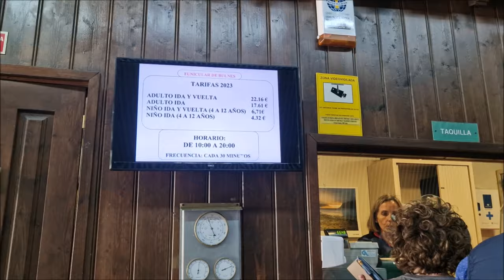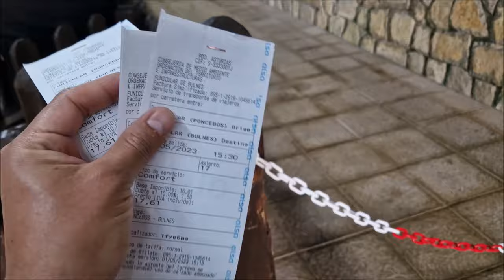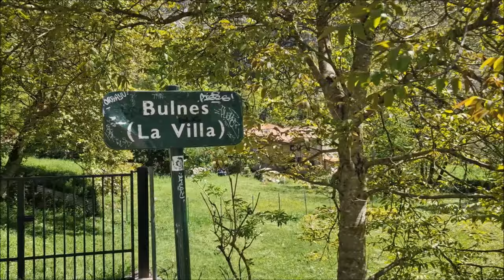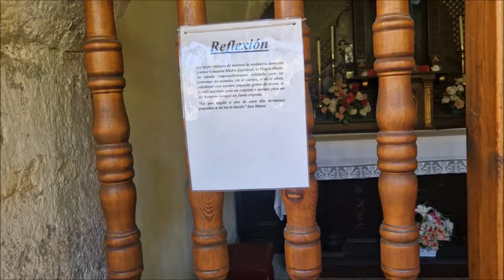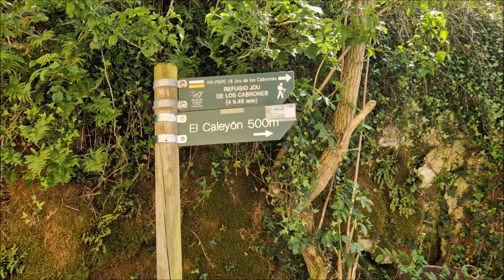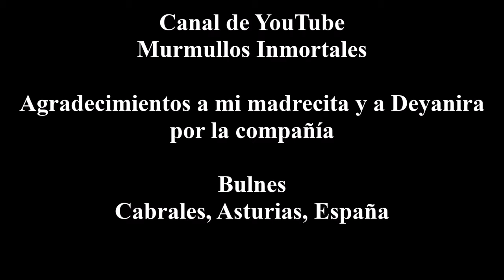El pueblo español al que se llega por funicular (Bulnes)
Y hoy llegamos a Bulnes, un pueblo español que no se puede llegar por conexiones de carreteras ya que carece de ellas.
Para llegar a Bulnes solo hay dos formas: andando o en funicular. Aunque el funicular es algo caro, pues un viaje de ida cuesta 17.61 euros y de ida y vuelta cuesta 22.16 euros. Afortunadamente para los habitantes del pueblo el viaje es gratuito.
También este pueblo es visitado por los amantes de la caminata, pues día a día llegan muchos que cuentan que la travesía dura poco más de hora y media.
¿Qué opción tomarían ustedes?